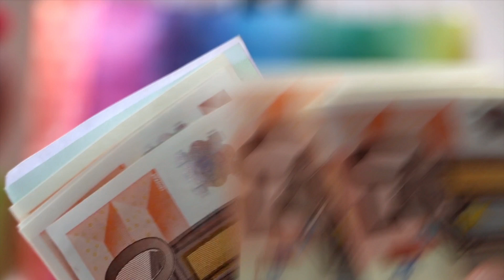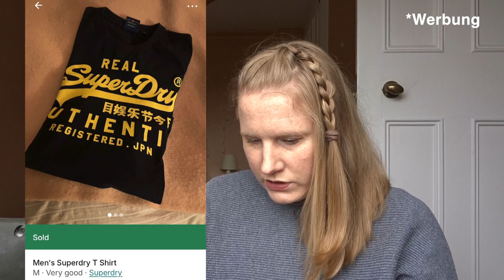25 Fragen die ich mir jedes Jahr stelle I 2024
25 Fragen die ich mir jedes Jahr stelle I 2024

1. Wer bist du?
2.Welchen Tag haben wir heute?
3. Welches Bild hast du zuletzt gepostet?
4. Was ist dein Lieblingsessen?
5. Was ist dir dieses Jahr großes gelungen?
6. Was hat dich dieses Jahr am glücklichsten gemacht?
7. Was bereust du?
8. Was solltest du öfter tun?
9. Wo willst du nächstes Jahr stehen?
10. Was waren die schönsten Momente?
11. Was waren die schlimmsten Momente?
12. Was war deine letzte Reise/ Trip?
13. Von wo filmst du dieses Video gerade?
14. Was war die letzte Show/ Youtube Video das du dir angesehen hast?
15. Welches Buch hast du zuletzt gelesen und wie hat es dir gefallen?
16. Buch des Jahres/ bestes Buch?
17. Schlechtestes Buch?
18. Erkenntnis des Jahres.
19. Welches Produkt hast du zuletzt gekauft und wo?
20. Was hast du als letztes auf Vinted verkauft?
21. Was hast du als letztes auf Olio bekommen/ weggegeben?
22. Was wünscht du dir zum Geburtstag? Was machst du an deinem Geburtstag?
23. Jahreszitat?
24. Was ist dein Lieblingslied?
25. Wer ist dein Lieblingsyoutuber?

Love Life Simplified

Rock Your Au Pair Year